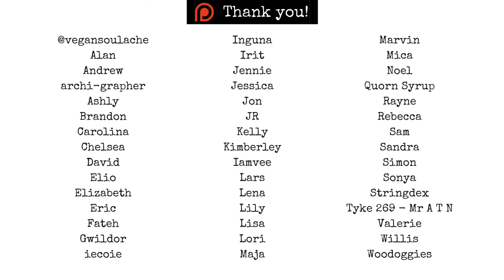CAN ANYONE EVER TRULY BE VEGAN? | Appeal to Futility Fallacy Explained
Hey guys!!

Happy 2021!! We were excited to get back in front of the camera in the new year! The topic for today is the popular "no one is really vegan" or "can anyone really be vegan?" argument from the carnist side.

What are your thoughts? CAN anyone ever truly be vegan? Let us know below!

You're Worth It (Single)
by Nameless Warning